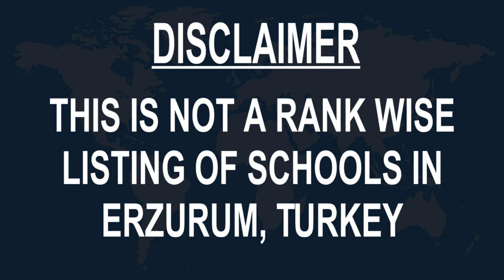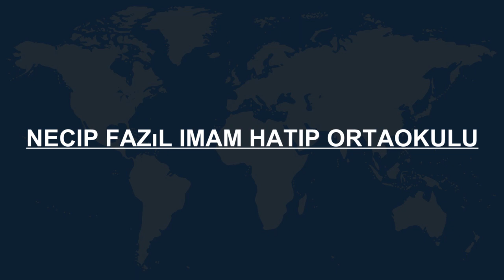Best Schools around Erzurum, Turkey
Must Watch.. Best Schools around Erzurum

Click on Bell ICON to get the notification of New Videos.This is not rank wise listing of Top Schools in Erzurum, it's the list of best Schools around Erzurum as per the ratings given by our users.

Listed Schools:

Bilkent Erzurum
School

Erzurum Lisesi
High school
Gez Mahallesi, Hastaneler Cd.

Erzurum Anadolu Lisesi
High school
Ömer Nasuhi Dilmen Caddesi No:1/A

Atatürk Üniversitesi İş Sağlığı Ve Güvenliği Kurum Koordinatörlüğü
School
• In Atatürk University

Abraham Rights Science High School
High school
Hacı Salih Efendi Mah., 12 Mart Caddesi,

Erzurum Polis Meslek Eğitim Merkezi
Government School
Atatürk Bulv.

ŞEHIT MURAT ELLİK İLKOKULU
School
Mareşal Fevzi Çakmak Cd. No:94

Erzurum Gülenyüzler Kreş.Erzurum Kreş
Nursery school
Hüseyin Avni Ulaş Mah Akabe Villaları G1 Blok Y

necip fazıl imam hatip ortaokulu
School

1071 Malazgirt Ortaokulu İöo
Middle school